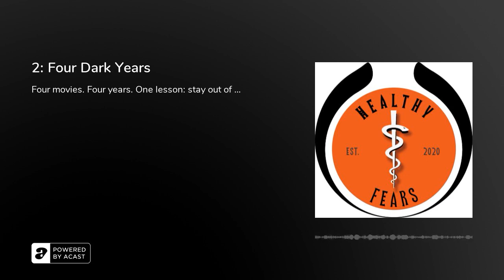2: Four Dark Years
Four movies. Four years. One lesson: stay out of the dark.